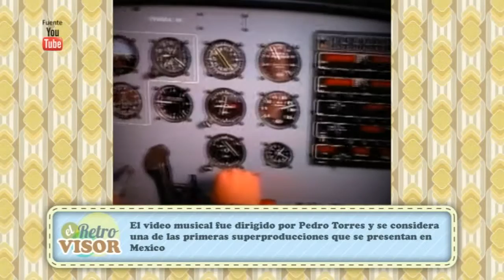El Retrovisor Martes 12 de noviembre de 2013